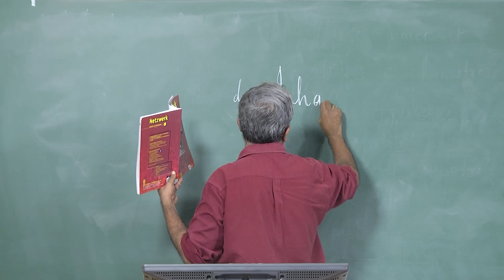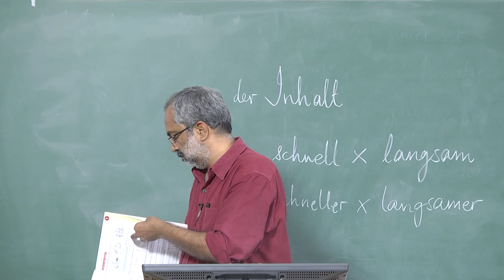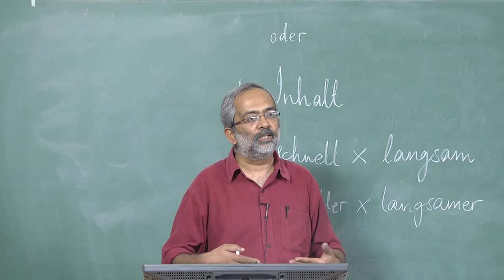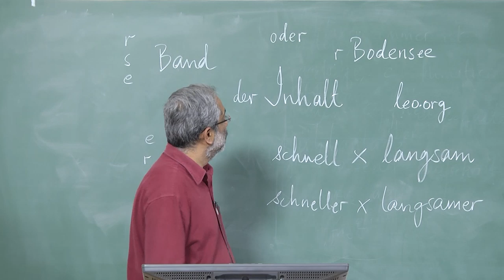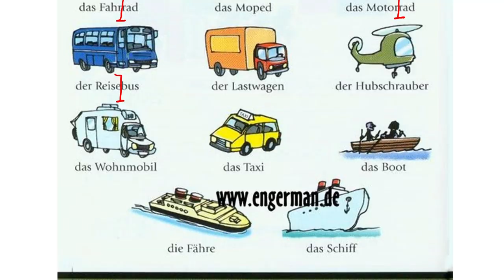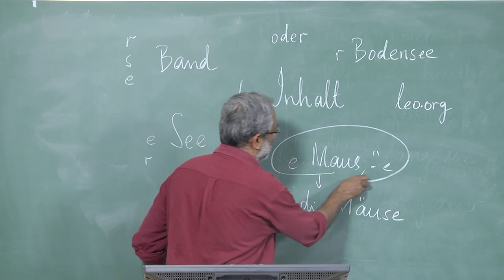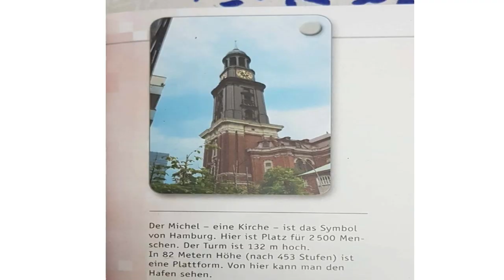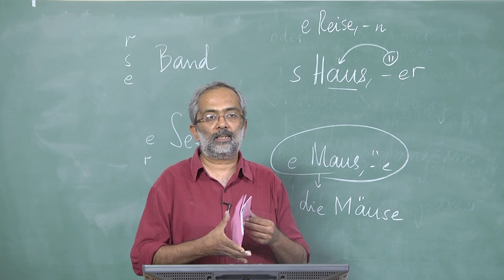Wir beginnen Lektion 3